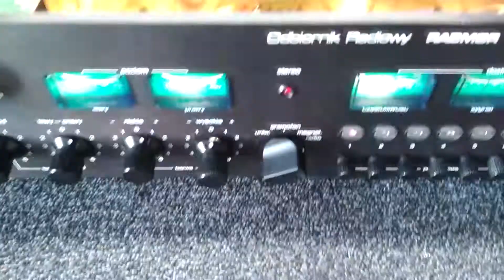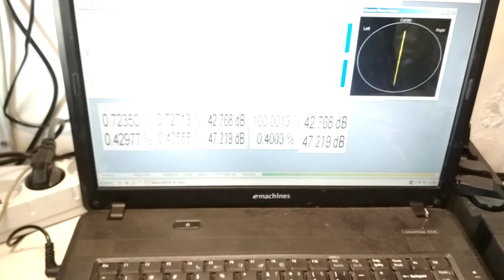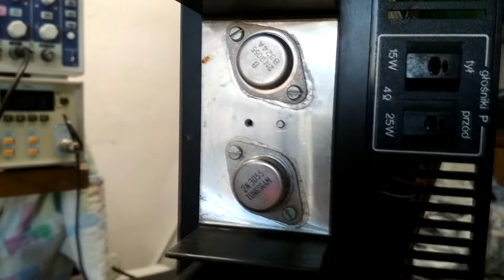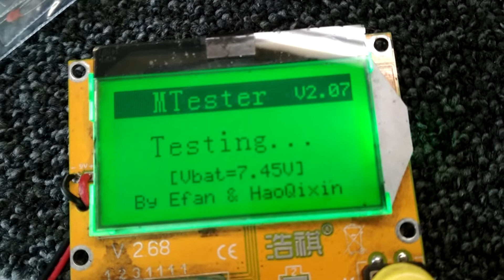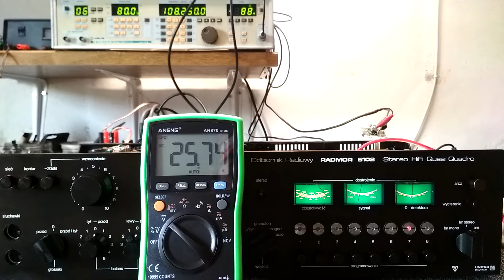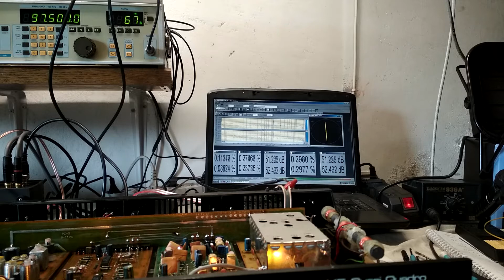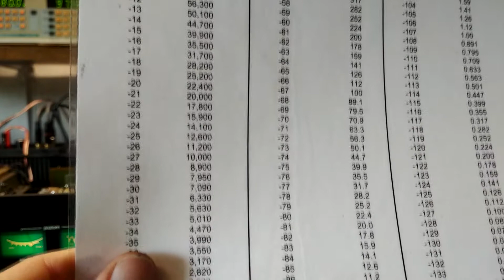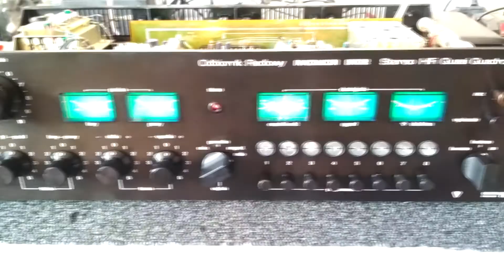RADMOR 5102 NR 9 - pełen serwis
Proces pełnego serwisu odbiornika radiowego Radmor 5102 w dużym skrócie. Pozdrawiam